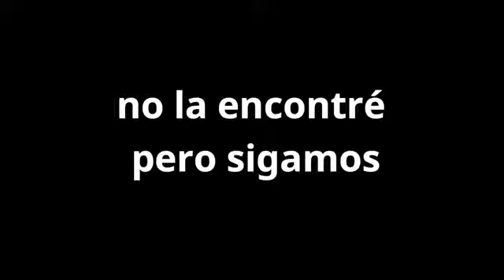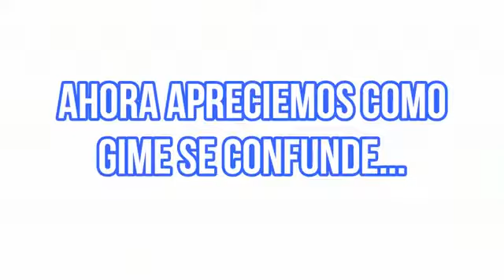_SIEMPRE TENES CARA DE ORTO_ siYQUE